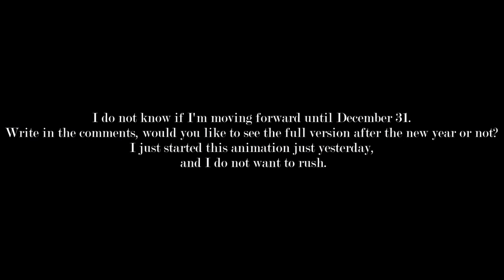(SFM FNaF) Merry FNAF Christmas Song